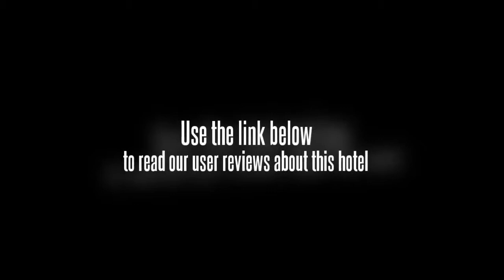Xin Tian Di Hotel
Located in the heart of Beijing, the Xin Tian Di Hotel is within an easy walk from Wangfujing.

The Xin Tian Di Hotel features an on-site restaurant, convenient for those preferring to eat in. Guests will find a wide variety of cafÃ©s and restaurants in the area.

Temple Of Heaven and Forbidden City are within easy driving distance of the Xin Tian Di Hotel. Beijing Nanyuan Airport (NAY) is a 40 minute drive from the hotel. Tiananmen Square and National Museum of China are a short drive from the hotel.